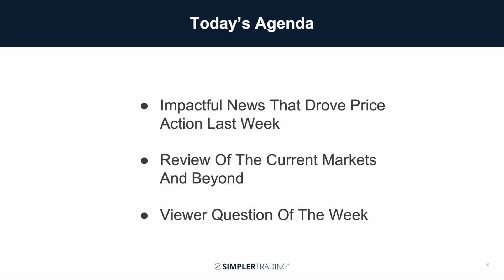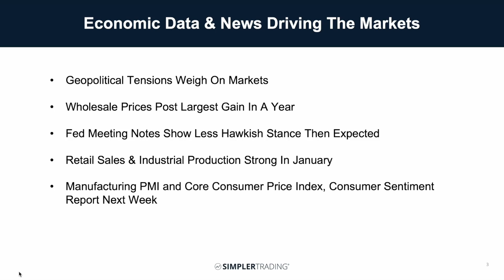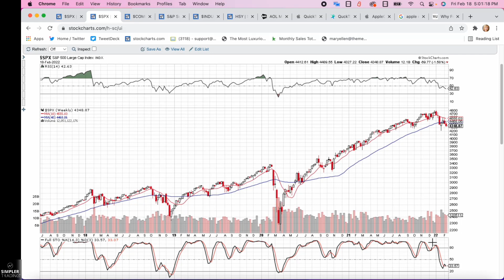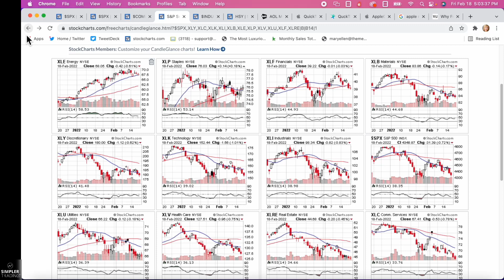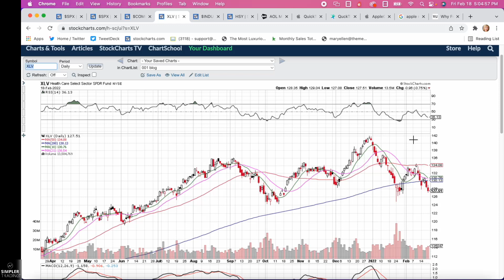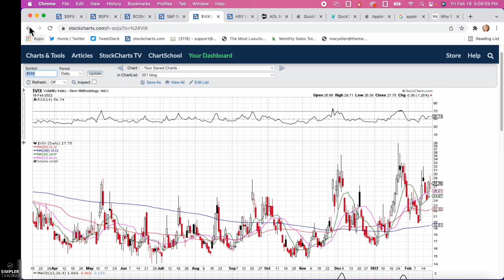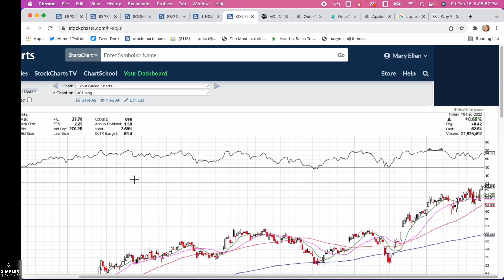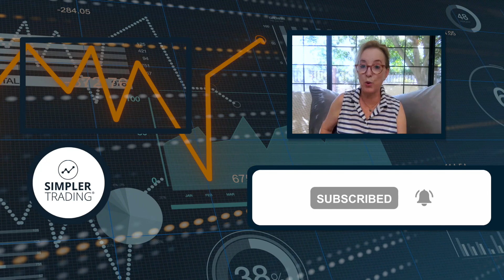Your Weekly Edge: S&P 500 Breaks Key Support | Simpler Trading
Mary Ellen reviews where the markets closed and what to be on the lookout for going forward. She also highlights Consumer Staples stocks trending higher, as well as high yield themes on the move in an otherwise tough market.